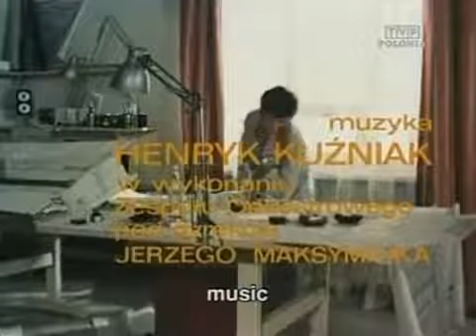"Ciuciubabka" (1977) - film polski / link do kopii z lepszym dźwiękiem w opisie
"Ciuciubabka" (1977) - film polski. Scenariusz i reżyseria - Radosław Piwowarski. UWAGA! Kopia z lepszym dźwiękiem jest tu:

"Rytm serca" (1977) - film polski. Scenariusz i reżyseria - Zbigniew Kamiński.

"Czy jest tu panna na wydaniu" (1976) - film polski. Premiera - 21.VII.1977. Reż. Janusz Kondratiuk. Scenariusz - Andrzej Kondratiuk, Roman Kłosowski i Janusz Kondratiuk.

"Wędrujący cień" (1979 ) - film polski. Obyczajowy. Scenariusz i reżyseria - Kazimierz Karabasz. Drugi kanał:

"Próba ciśnienia" (1976) - film polski. Reż. Tadeusz Junak. Scenariusz - Krzysztof Zanussi. Był też wczoraj przesłany film "Biohazard".